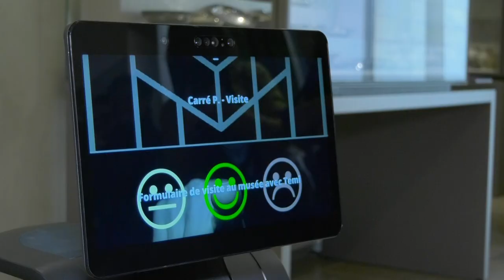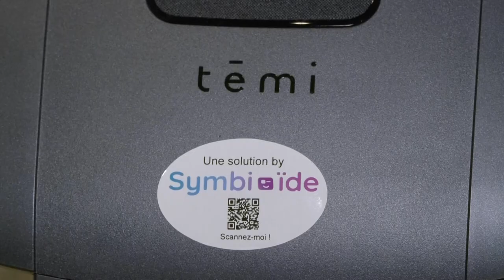Temi, le robot guide du musée Jean-Claude Boulard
Si vous visitiez le musée Jean-Claude Boulard-Carré Plantagenêt avec un robot ?
Pendant deux mois, le musée teste Temi, un robot humanoïde qui fait office de guide pour une petite partie du musée. Les visiteurs peuvent l’utiliser gratuitement. Ce nouvel outil vise à enrichir le parcours de visite là où les guides humains ne vont pas forcément. Enzo Maubert.